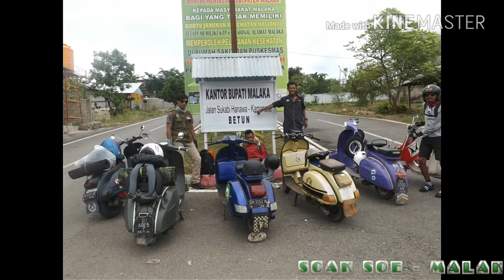Vespa Soe Touring Malaka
SCAK CHAPTER SOE TURING MALAKA